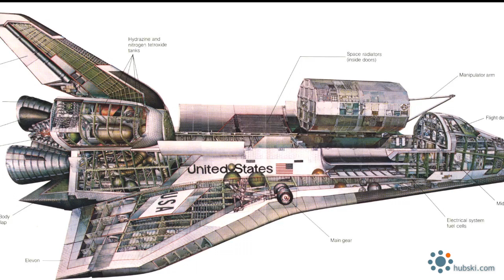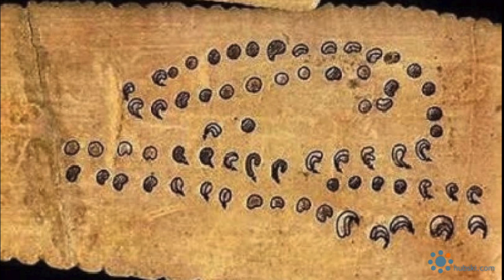Space - Hubski Podcast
Are you fascinated by space? Did you grow up watching science fiction movies like Star Wars or looking up at the expansive sky? Always wondering what was up there and how...if. when. you would be a part of it.

"The lunar landing of the astronauts is more than a step in history. It's a step in evolution."

Podcast by thenewgreen. Video by Steve. Follow Us on Hubski.